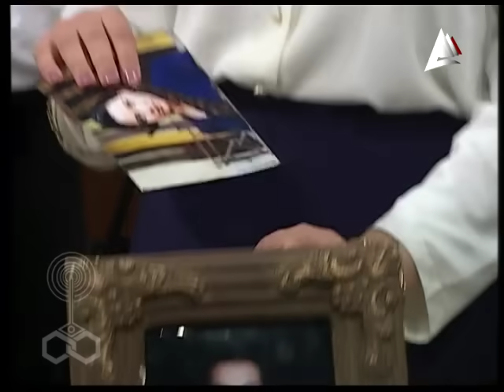مسلسل ״سوق العصر״ ׀ محمود ياسين – احمد عبد العزيز ׀ الحلقة 06 من 40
قصة وسيناريو وحوار: محمد جلال عبد القوي
موسيقى تصويرية وألحان: ياسر عبد الرحمن
كلمات الأغاني: الشاعر/ عزت عبد الوهاب
غناء: عاصم فوزي
منتج فني: وائل عبد الله
إخراج: هاني إسماعيل

إنتاج: الشركة المصرية لمدينة الإنتاج الإعلامي
منتج منفذ: أوسكار
منفذ الإنتاج: شعبان حلمي
توزيع: قطاع الشئون المالية والاقتصادية